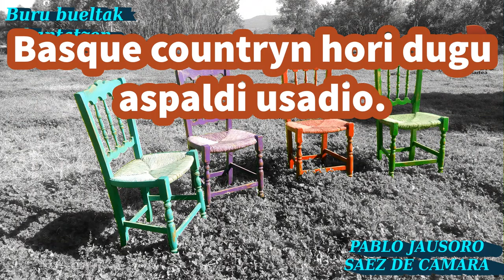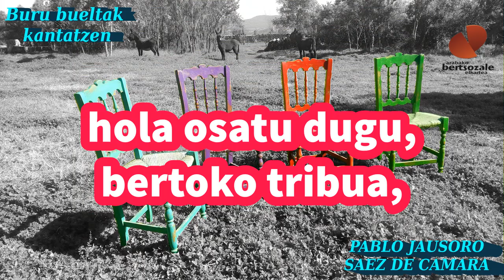Buru Bueltak Kantatzen, Pablo Jausoro, 2020 10 28